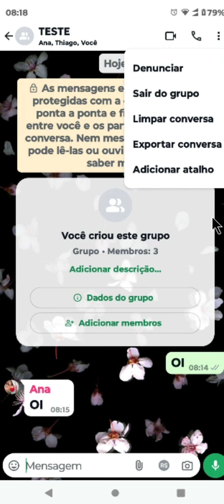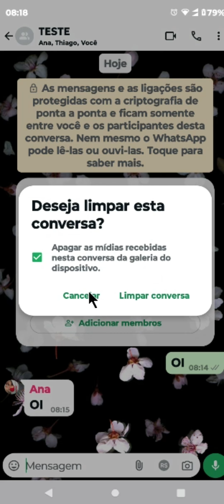COMO APAGAR CONVERSA DE GRUPO NO WHATSAPP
⏩ Neste tutorial rápido, você aprenderá como apagar conversas de grupo no WhatsApp de forma eficiente e segura. Descubra os passos simples para manter sua privacidade, liberar espaço e manter sua caixa de entrada organizada. Seja para evitar distrações ou simplesmente para fazer uma limpeza digital, este vídeo é o guia definitivo para gerenciar suas conversas em grupo no WhatsApp.

💙 VÍDEO RECOMENDADO:
COMO BLOQUEAR PESSOAS NO TIKTOK